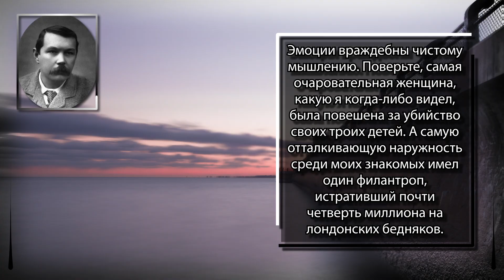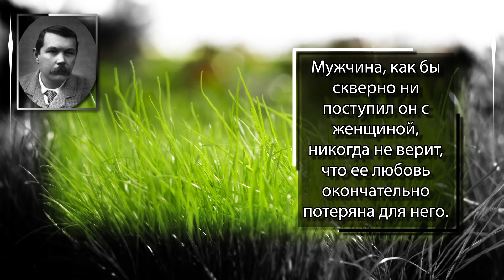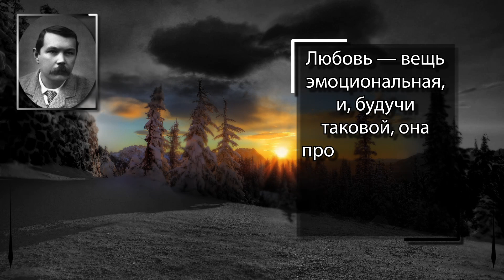Конан Дойл. Вы наделены великим талантом. Вы умеете молчать.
Сэр Артур Игнейшус Конан Дойл (Дойль) (англ. Sir Arthur Ignatius Conan Doyle; 22 мая 1859, Эдинбург, Великобритания — 7 июля 1930, Уиндлшем, Кроуборо) — английский писатель (по образованию врач) ирландского происхождения, автор многочисленных приключенческих, исторических, публицистических, фантастических и юмористических произведений. Создатель классических персонажей детективной, научно-фантастической и историко-приключенческой литературы: гениального сыщика Шерлока Холмса, эксцентричного профессора Челленджера, бравого кавалерийского офицера Жерара, благородного рыцаря сэра Найджела. Со второй половины 1910-х годов и до конца жизни — активный сторонник и пропагандист идей спиритуализма.

Цитаты :
Чем нелепее и грубее кажется вам какая-нибудь деталь, тем больше внимания она заслуживает. Те обстоятельства, которые на первый взгляд лишь усложняют дело, чаще всего приводят вас к разгадке. Надо только как следует, не по-дилетантски разобраться в них.
Вы наделены великим талантом. Вы умеете молчать.
Но постарайтесь не думать о себе, подумайте о других. Помогите кому-нибудь из них подняться, и тем самым вы поможете себе..
Эмоции враждебны чистому мышлению. Поверьте, самая очаровательная женщина, какую я когда-либо видел, была повешена за убийство своих троих детей. А самую отталкивающую наружность среди моих знакомых имел один филантроп, истративший почти четверть миллиона на лондонских бедняков.
Правда, какова бы она ни была, лучше неопределенности и подозрений.
Большинство женщин совершает ошибку, слишком много говоря о себе...
- Для мужчины возраст - пустяк, для женщины - катастрофа. - Весьма справедливо. Но юноша видит, а зрелый муж слышит. За сорок верх берут мудрые речи, до сорока - красивое личико.
Женщины по своей природе склонны к таинственности и любят окружать себя секретами.
Мужчина, как бы скверно ни поступил он с женщиной, никогда не верит, что ее любовь окончательно потеряна для него.
Из всех представителей рода человеческого, самый опасный — одинокая женщина без дома и друзей. Этот безобиднейший член общества — неизменная причина многих и многих преступлений.
Любовь — вещь эмоциональная, и, будучи таковой, она противоположна чистому и холодному разуму.